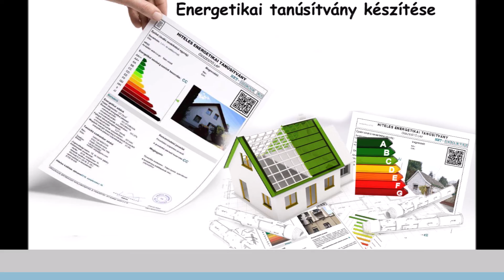Tápiószőlősön 2012-ben épült nappali + 2 hálószobás téglaépítésű családi ház